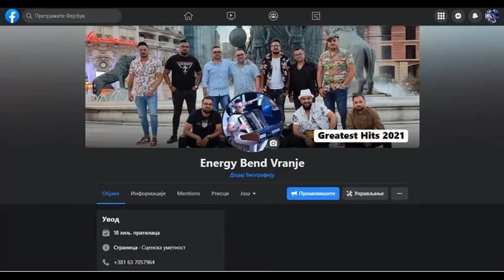Energy Bend - Greatest Hits 2021(Najbolje romano splet Gilja) ⚡️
🎥 VIDEO RECORDING: Seki M.
✏️ Text : xxx

► Accordion & Key: Predrag Raimovic - Manager
► Bass & Key: Marjan Silistarevic
► Sax: Denis Shavlev
► Trumpet: Sasha Jemcic
► Drums: Beki Ismailovic
► Percussion: Senad Silistarevic
► Guitar: Elmir Drmaku
► Singers: Bosko, Mosha & Robert
► Administrator of all sites on network: Seki M.

✖️►Spotify (Soon)
✖️►Deezer (Soon)

0:00 Intro
0:55 What Is the ALGORITHM?
1:30 What I the GOAL of the Algorithm?
2:18 How Does the Algorithm PICK What Videos Blow Up?
4:01 How To MAKE YouTube Pick YOUR Video
6:10 How MUCH Retention Do You Need To BLOW UP?
7:29 DOMINATE Search Ranking To GROW FAST!
9:23 Final Five Steps To BEATING The YouTube Algorithm